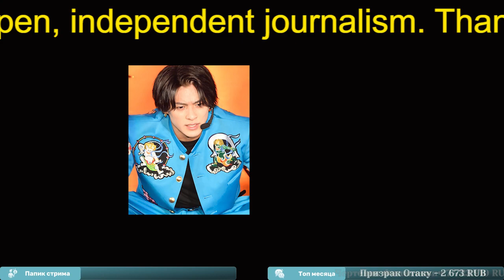【平野紫耀】King & Prince平野紫耀、高橋海人、岸優太、永瀬廉、神宮寺勇太の素顔に迫る！「彼女にできることは？」